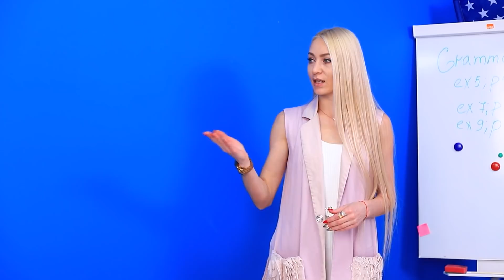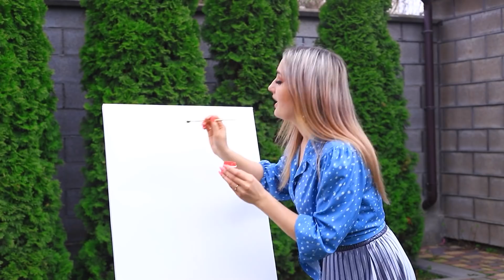फैशन स्कूल में टॉमबॉय !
फैशन स्कूल में कमोशन हो गया है ! वहाँ एक टॉमबॉय आ गई है ! स्टूडेंट्स इसके लिए तैयार नहीं थे !